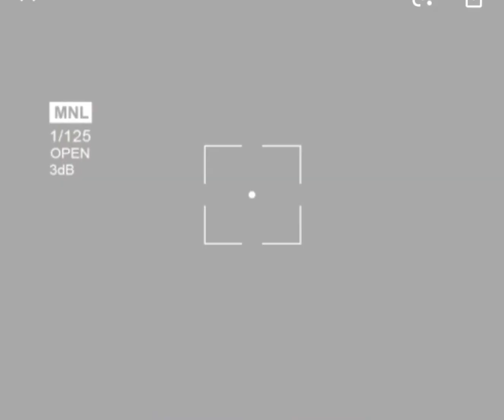What is logical(I’m not done with this yet